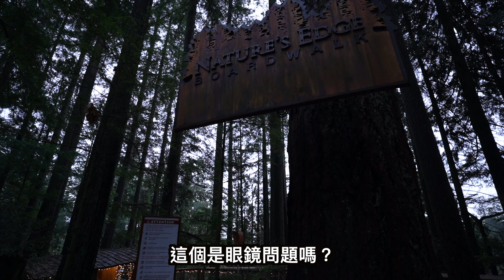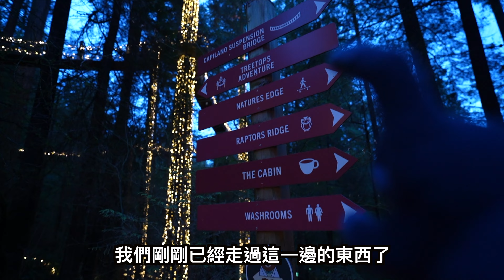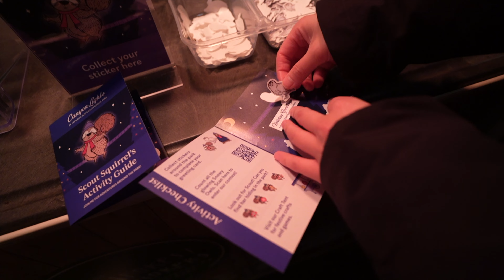【Vlog】溫哥華 #5｜夜遊世上最長吊橋Capilano Suspension Bridge(冬天特別VER.)❄️｜畏高012嚇到失禁？🙈｜吊橋公園3大必去Check point!👍🏻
Vancouver第5條片就帶大家一齊去世上最長吊橋Capilano Suspension Bridge，呢個聖誕特別燈飾下嘅吊橋真係好靚！希望之後再去會可以早啲出發睇埋未開燈嘅樣😂🙈